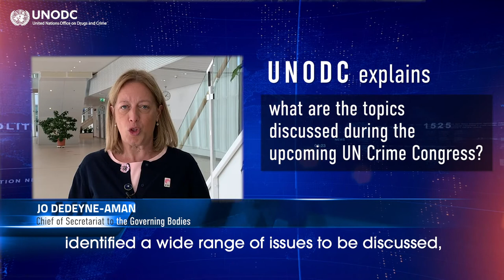UNODC explains 📢 about the UN Congress on Crime Prevention and Criminal Justice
Get the facts 📢 from a 🆕 episode of "UNODC explains"📽️👇
🔸Learn about what is the Crime Congress and the topics to be discussed
for more in-depth insights on the 14th UN Congress on Crime Prevention and Criminal Justice